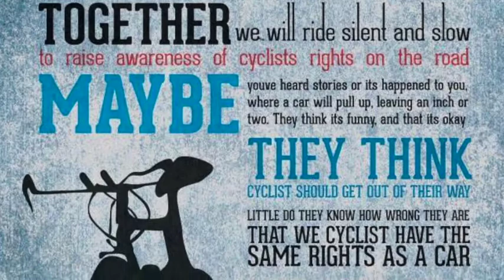Toronto Ride of Silence 2014